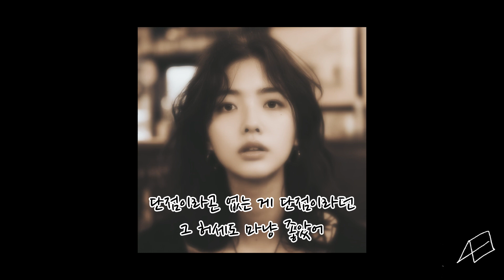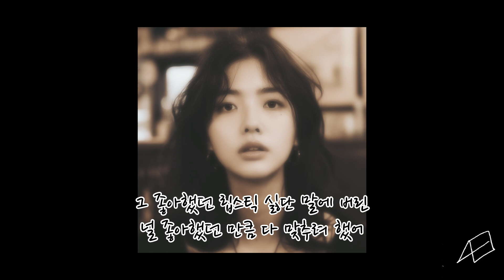【MASHUP】Singing TAEYEON-To. X with Natty(KISS OF LIFE)-Sugarcoat instrumental